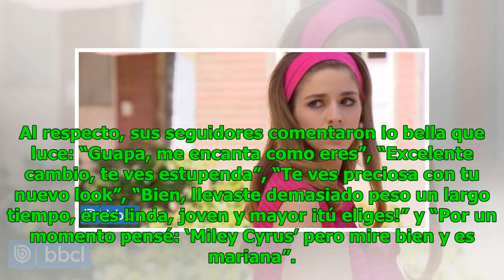{{nota_en_vivo}}